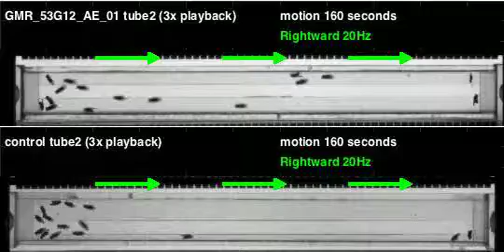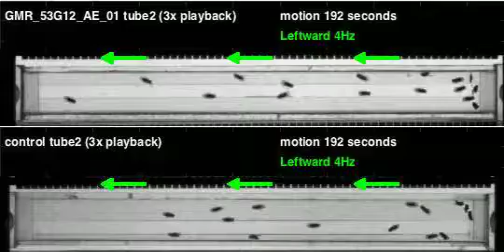GMR_53G12_AE_01_shi_Zeus_20110526T155104 motion (seq3)